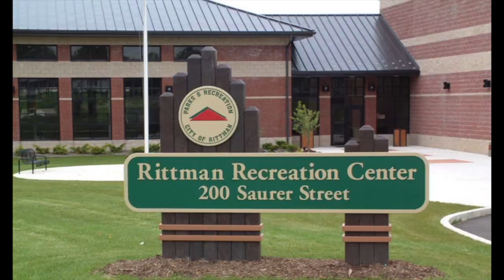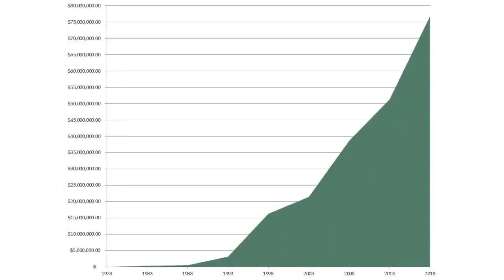WCCF 2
This video is about WCCF